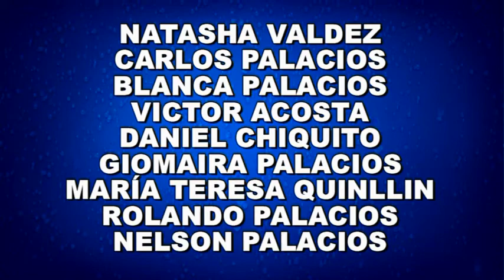ACTORES DE LA PELÍCULA BUSCANDO A MAMÁ AÑO 2006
DIRECCIÓN NELSON PALACIOS CABRERA
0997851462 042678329